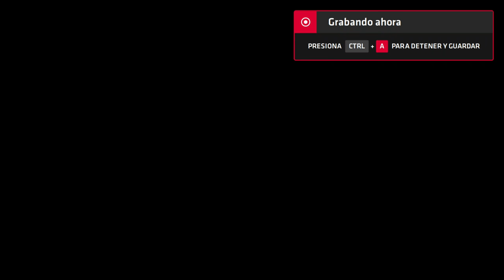Neptune777 Forza MAX Next Layer 2020 09 05 12